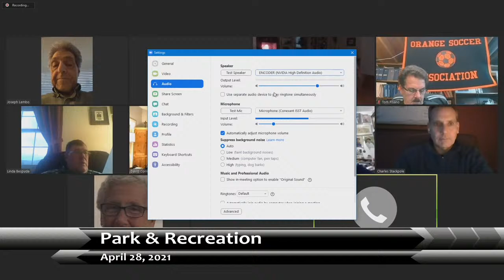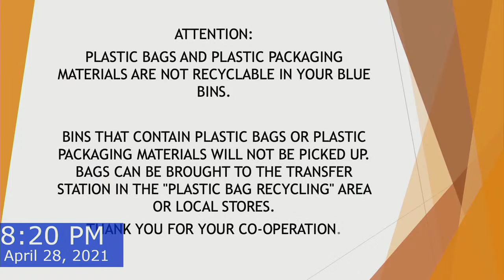April 28 - Recycling Committee - Town of Orange, CT Live Meetings